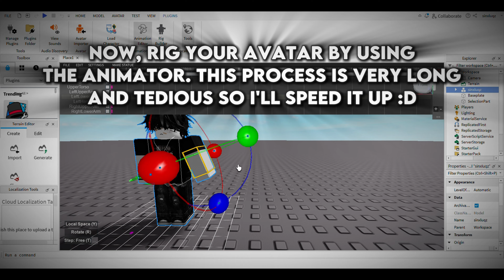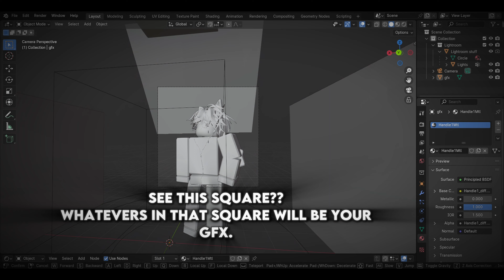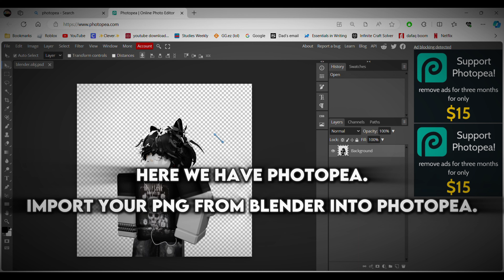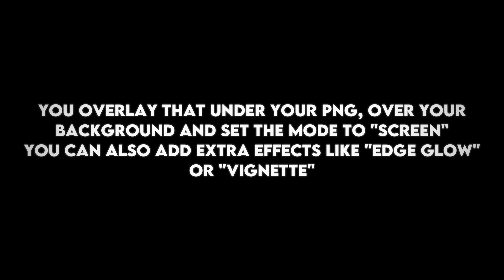how to make a gfx on computer!! (tutorial :3) //